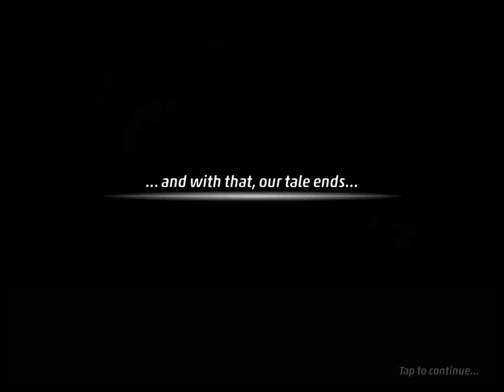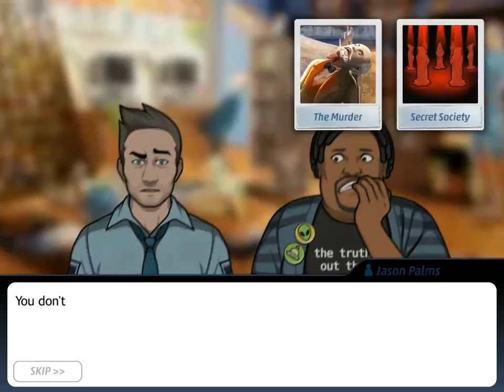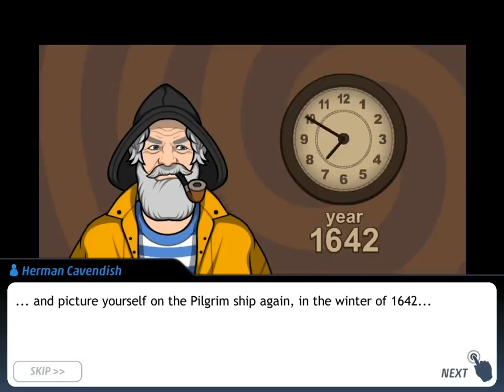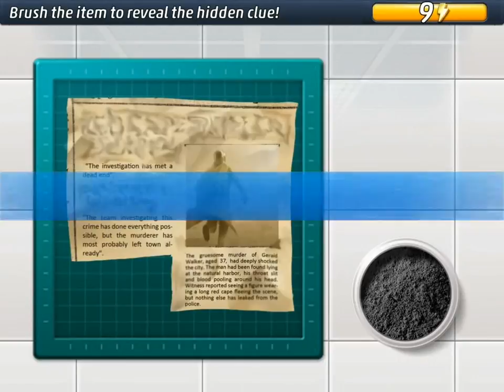Criminal Case - 6x01 - (Old Video Removed)